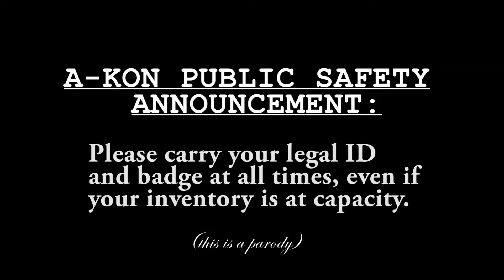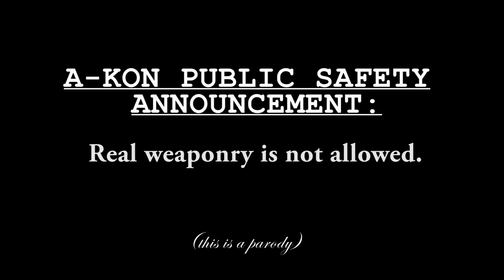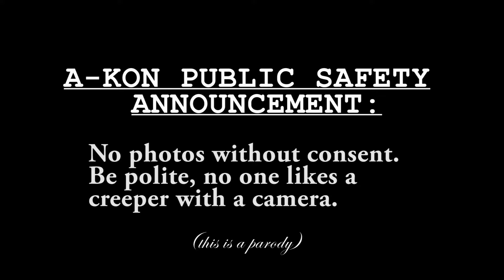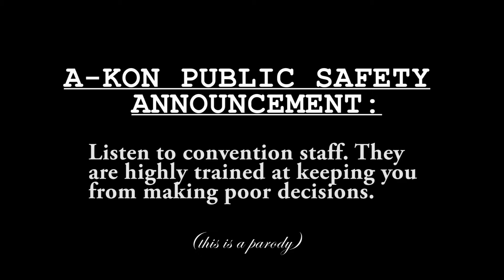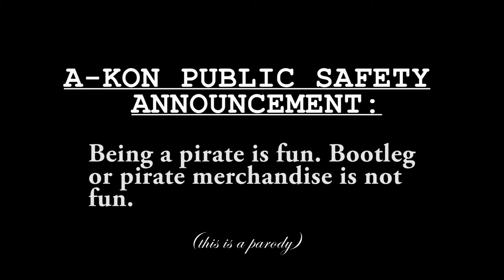A Kon 27 PSAs with Morgan Freeman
Written by Cory J. Phillips (myself), Aaron Bushong, and Roger Conelly
Voice over and drawing by me
Camera and Edit by Aaron Micheal Bushong.